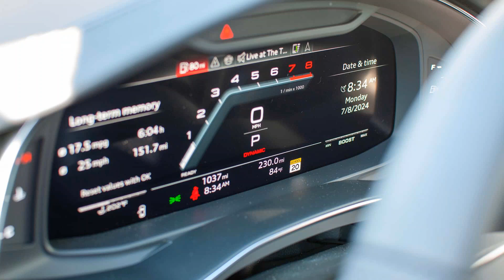2024 Audi S6 - Is the 540i BMW in the same league as this elegant machine?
The Audi S6 is still a sweetheart of a car. That holds true for the 2024 model. A sweet 2.9 v6 with a luscious interior and a competent suspension is all you could ever ask for. The subtle refresh also has added some visual splash as icing on the cake!